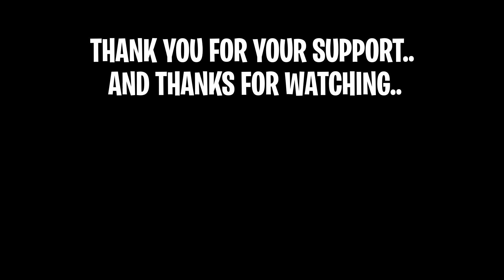HARLEY QUINN SKIN GIVEAWAY RULES..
1. COMMENT ONLY YOUR EPIC OR OTHER GAMERTAG FOR XBOX OR PS4 OR SWITCH OR MOBLIE OR PC.. AND THE KEYWORD IN THE VIDEO.
2. ANY COMMENT OTHER THAN RULE 1 WON'T ENTER YOU IN THE DRAWING. SO MAKE SURE YOU FOLLOW RULE ONE..
3. COMMENT MORE THAN ONCE WILL REMOVE YOU FROM THE DRAWING. SORRY NO SPAMMING. THIS ISN'T A CLICKBAITER SAYING SPAM IN THE COMMENTS. YOU WILL BE ENTER TO WIN A HARLEY SKIN.
4. THIS ISN'T GIFTING WARS OR WHY YOU WANT THE SKIN GIVEAWAY.
TO BE FAIR TO EVERYONE WE ARE USING A KEYWORD TO PICK THE WINNERS. SO PLEASE COMMENT ONE TIME TO ENTER..
5. IF YOU THINK SPAMMING THE KEYWORD AND YOUR EPIC IN COMMENT WILL HELP. NO YOU WILL BE REMOVE FROM THE DRAWING.
WE WANT EVERYONE TO HAVE A FAIR CHANCE. SO NO SPAMMING...
6. MAKE SURE YOU JUST COMMENT YOUR EPIC AND OTHER GAMERTAG
AND THE KEYWORD. MORE THAN THAT WON'T ENTER YOU IN THE DRAWING.
7. WE ARE DOING THIS GIVEAWAY DAILY UNTIL THE FEB 17TH WHEN THE HARLEY SKIN LEAVES THE ITEM SHOP.. SO YOU ALL HAVE A CHANCE.
SO FOLLOW THE RULES..TO BE ENTERED..
8. LET ALL YOUR FRIENDS KNOW ABOUT THE GIVEAWAY SO THEY HAVE A CHANCE TOO.
9. COMMENT I WANT THE SKIN OR ANY OTHER COMMENT WILL REMOVE YOU FROM THE DRAWING FOR THAT VIDEO.
10. YOU SEEN US GIFTING THE NINJA SKIN AND OTHER ITEM SHOP SKINS
YOU KNOW WE DO GIFT... AND WE TRY TO MAKE IT FAIR...
KEYWORD VBUCK LLAMA

 IF YOU HAVEN'T SENT A REQUEST HERE ARE THE FOUR ACCOUNTS WE ARE GIFTING FROM NOW..

HERE THEY ARE :
Vbucks_Llama_JR
Rainmanix_JR
Sir_Rainmanix
VBUCKSLLAMA